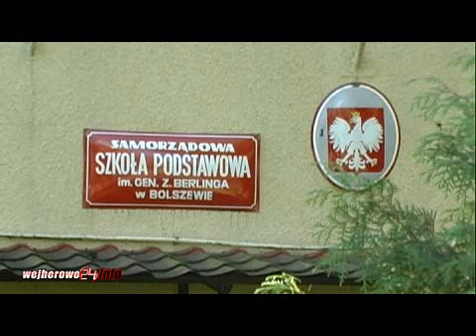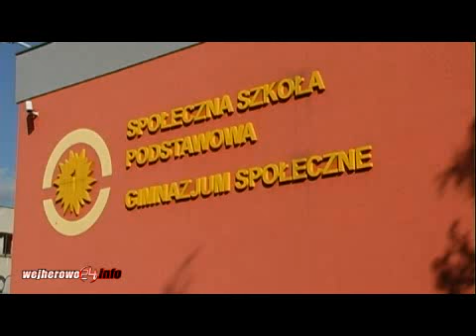"Owoce w szkole"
Otyłość to nie tylko choroba cywilizacyjna, ale też zjawisko społeczne, które dotyka coraz większą część społeczeństwa. Jak do tej pory z otyłością najbardziej zmagały się kraje zachodnie oraz Stany Zjednoczone. Jednak ten problem zaczyna być widoczny również w Polsce. Jedną z przyczyny takiego stanu rzeczy jest oczywiście zmiana trybu życia. Stajemy się coraz wygodniejsi w wielu kwestiach. Coraz bardziej ograniczamy ruch nie zmniejszając przy tym dziennego bilansu spożywanych produktów. Ponadto niewłaściwie wykorzystujemy dużą różnorodność i dostępność na rynku produktów. Wybieramy głównie artykuły wysokokaloryczne i bezwartościowe dla naszego organizmu z punktu widzenia dostarczanych substancji odżywczych przez co nabieramy złych nawyków żywieniowych. Czy możemy jakoś zatrzymać te niekorzystne zmiany?

Tę niewłaściwą sytuację próbuje zmienić Komisja Europejska, która w 2009 roku rozpoczęła program Wspólnej Polityki Rolnej. "Owoce w szkole " to akcja, która obejmuje uczniów klas I-III szkół podstawowych. Wszystkie dzieci, które biorą w niej udział codziennie otrzymują jedną porcję warzyw i owoców bądź soków. Ponadto w placówkach odbywają się dodatkowe zajęcia podczas których uczniowie poprzez zabawę poznają zbawienny wpływ warzyw i owoców oraz uczą się jak dbać o zdrowie.

O tym, że projekt "Owoce w szkole" jest warty uwagi świadczą pochlebne wypowiedzi dyrektorów szkół, które podjęły się jego realizacji. Jak się okazuje, zgłoszenie danej placówki nie sprawia żadnych trudności. Najważniejsze to złożyć wniosek do Agencji Rynku Rolnego. Po otrzymaniu pozytywnej decyzji należy wybrać dostawcę produktów. Po zakończeniu każdej edycji dyrekcja szkoły wypełnia ankietę.

Również rodzice coraz chętniej popierają tę inicjatywę wyrażając nie tylko zgodę na udział dziecka w akcji, ale także pomagając w organizowaniu zajęć z zakresu zdrowego żywienia. Jest to szczególnie ważne, gdyż to właśnie rodzice powinni być największym autorytetem dla dorastającego dziecka. Wszak znane jest stwierdzenie: "Czym za młodu skorupka nasiąknie tym na starość tryska".

Pamiętajmy, że owoce warzywa zawierają wiele witamin, które są odpowiedzialne nie tylko za odporność, ale i regulację wszelkich procesów zachodzących w naszym organizmie. Ponadto ich niewątpliwą zaletą jest ogólnodostępność i stosunkowo niska cena. Warto ubogacić naszą codzienną dietę o warzywa i owoce.

Zapraszamy Państwa do obejrzenia naszego materiału, w którym dyrektorzy: Elżbieta Landowska ( Szkoła Podstawowa w Bolszewie) oraz Danuta Orna ( Szkoła Społeczna w Wejherowie) opowiadają o przebiegu akcji "Owoce w szkole" właśnie w ich placówkach.